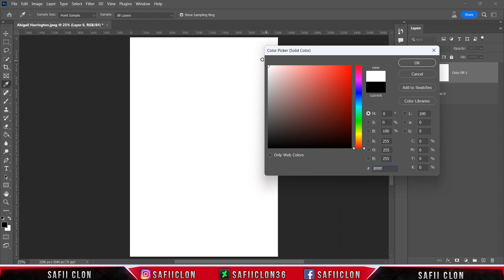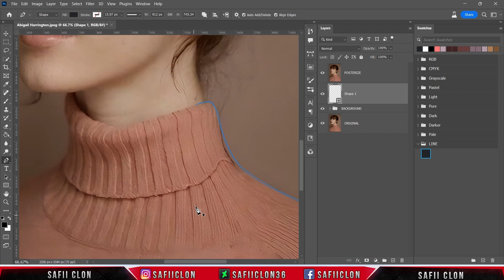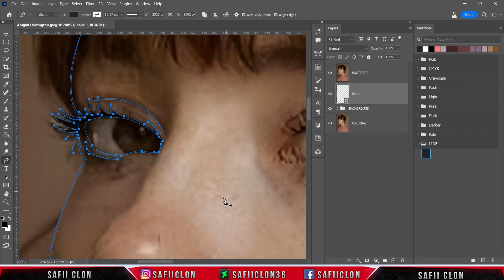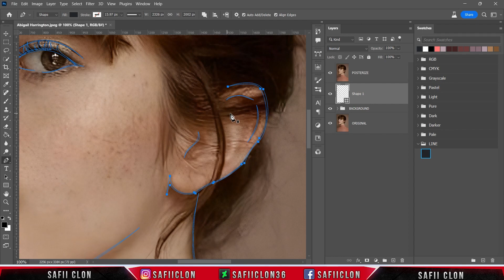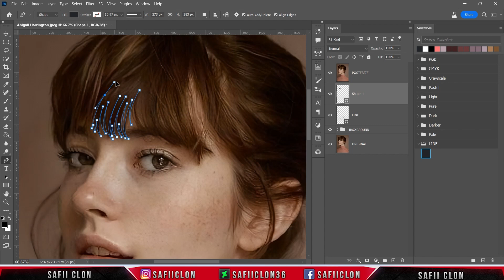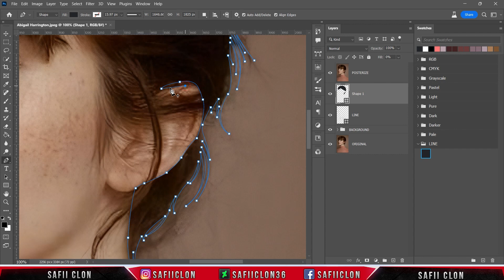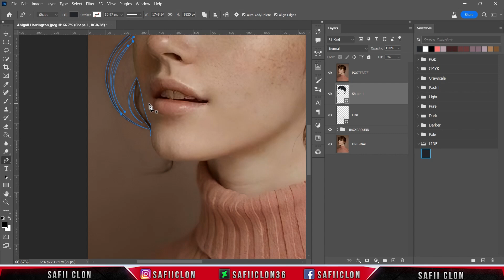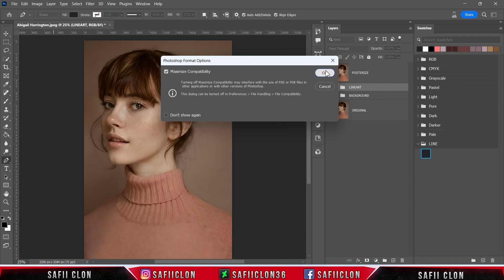[ Photoshop Tutorial ] ABIGAIL HARRINGTON Vexel Art [ PART 1 - LINEART ]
Hello everyone,

Software Using :
Bandicam